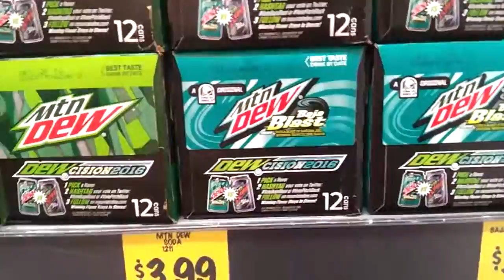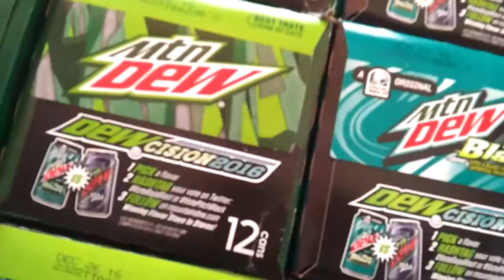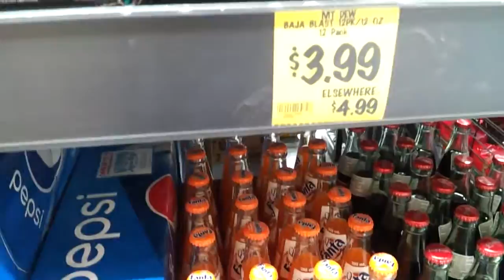Operation The Quest To Buy Baja Blast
Well I was thinking it might be discontinued for a while, so why not buy some lol. I'll buy them soon with my Uncle, so I don't get spotted from my mom.